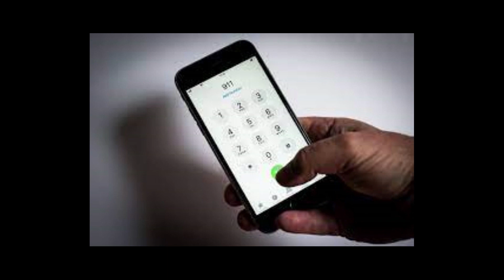Taylor Rene Parker - dangerous women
Taylor Rene Parker, killed her friend and stole her baby from her womb, she was found guilty and currently on Texas death row .